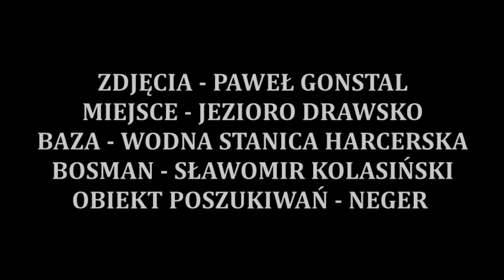Jeziora Tajemnic. Akcja I Sezon I.